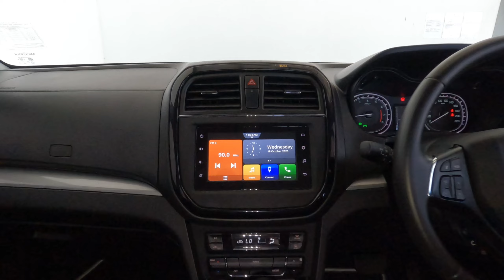TOYOTA URBAN CRUISER 1.5XR AT 4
NEW STOCK AVAILABLE @Toyota Eastvaal Potchefstroom!
7 James Morokalaan / Avenue, Potchefstroom.

Speak to Chris Olivier, Automark Manager.